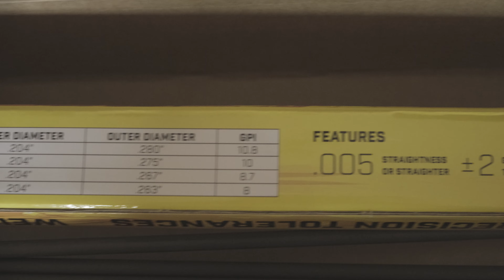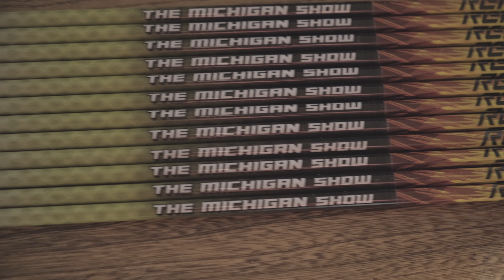NEW ARROW BUILD - Black Eagle Renegades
ARROW BUILD DAY!

I’ve always been the type to buy pre-fletched arrows but since I’m on a traditional archery journey I figure why not go all in.

I’m glad I did because this is so much fun.

E105